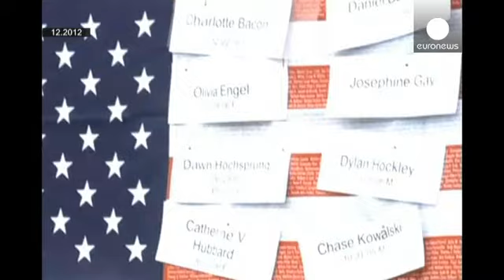اسلحه گرم، هدیه کریسمس چهل و هشت هزار آمریکایی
جشن کریسمس همواره با دادن و گرفتن هدیه همراه است، اما اسلحه به عنوان کادو شاید تنها در آمریکا معمول باشد.

اسلحه به عنوان هدیه کریسمس هر سال در آمریکا محبوب تر می شود.

در سال جاری بیش از چهل و هشت هزار اسلحه در آستانه کریسمس به فروش رفت و فروشگاههای اسلحه فروشی بیش از هر زمان دیگری شلوغ بودند.

یک فروشنده اسلحه می گوید: «معمولا آخر نوامبر تا آخر ژانویه فروش خوبی داریم. در این فصل اسلحه ها خیلی سریع به فروش می رسند. چیزی که ما به اغلب مردم پیشنهاد می کنیم این است که کارت هدیه بخرند. اینطور آن…